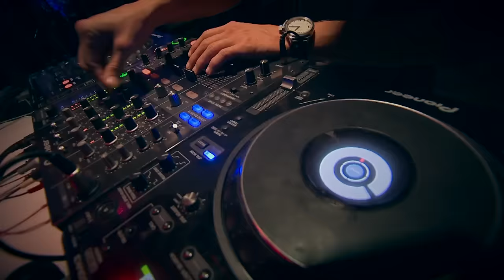Myon & Shane 54 feat. Tóth Gabi: Éjjel-Nappal Budapest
Director: Daniel Richard Kovacs
DP: Istvan Olah